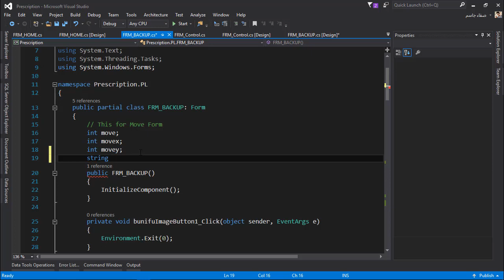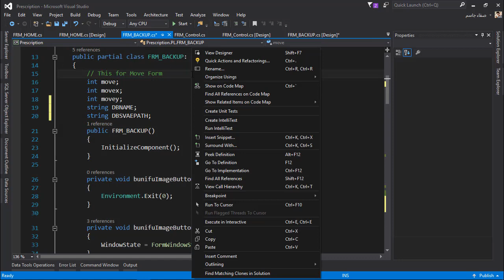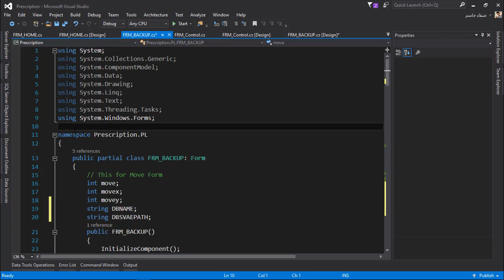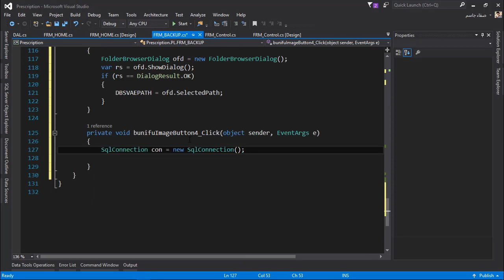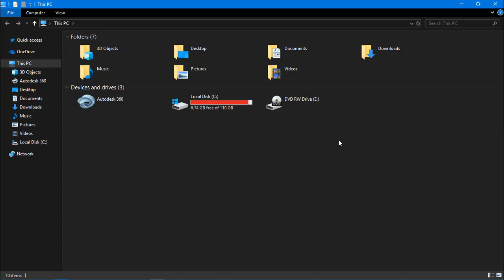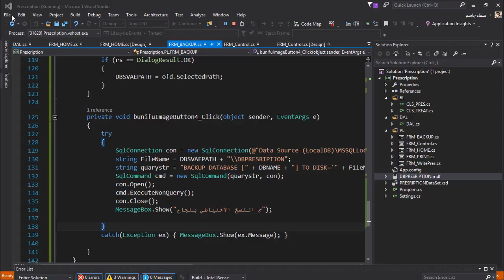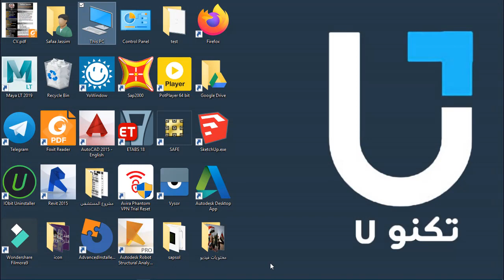برنامج وصفتي | عملية النسخ الاحتياطي